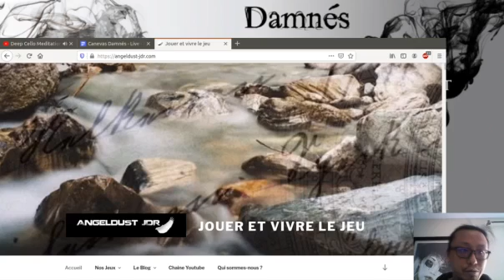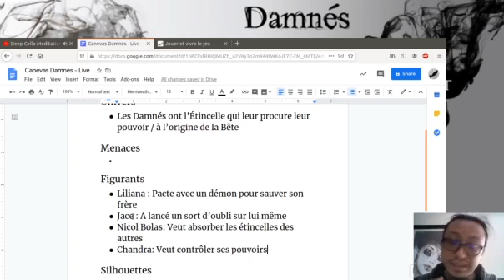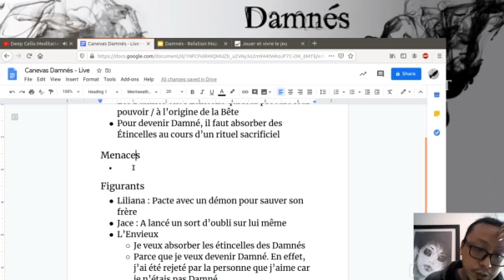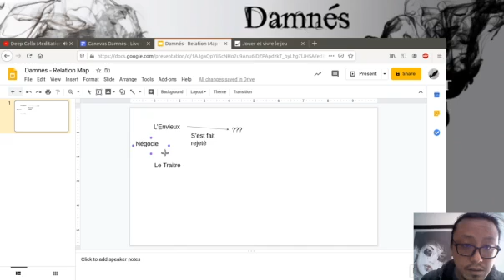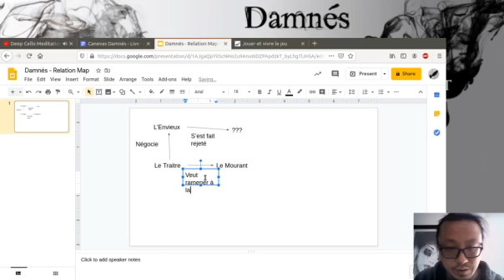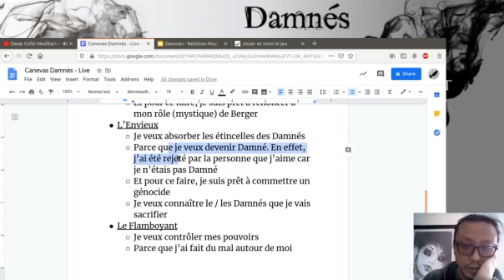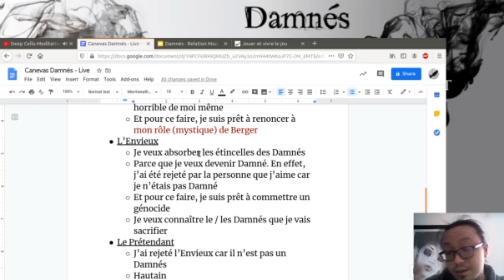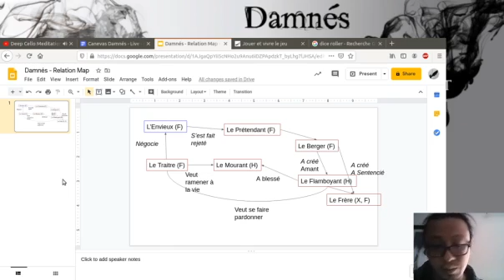Créer un Canevas pour Damnés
Dans cette vidéo, je me propose de vous montrer comment faire un canevas pour Damnés en impro totale. En partant d'un setting très manichéen pour le jeu de cartes Magic, je fabrique un canevas jouable en nuance de gris pour n'importe quel JDR.

Damnés propose de jouer le drame de la vie éternelle. C’est un jeu moral et mélancolique dans lequel vous incarnez un Damné, un être immortel rongé par la Bête, évoluant au sein d’une société dysfonctionnelle.